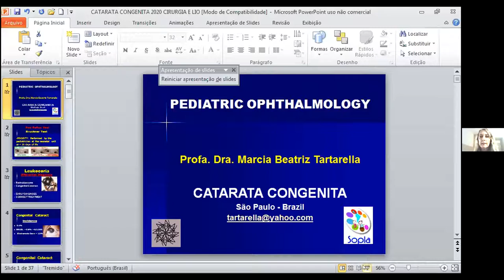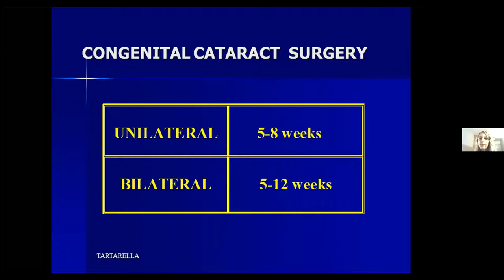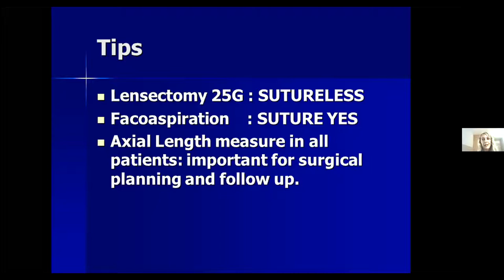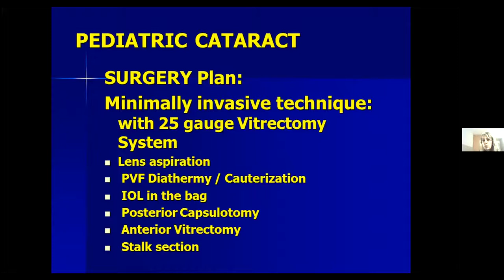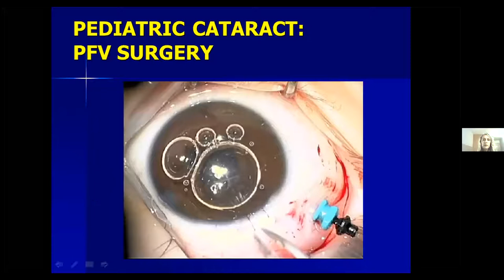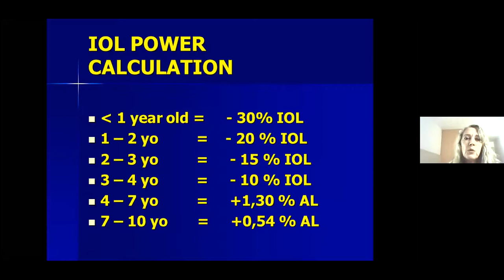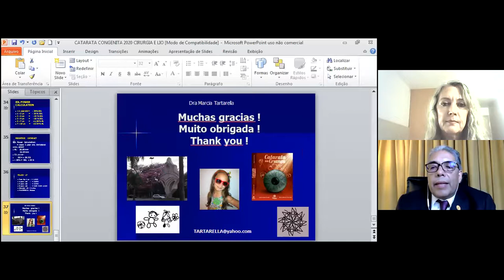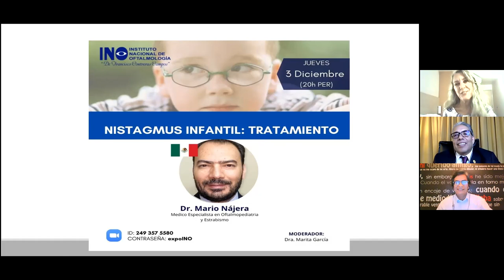Mis tips en cirugia de catarata congénita. Dra Marcia Tartarella. Dr JC Castro